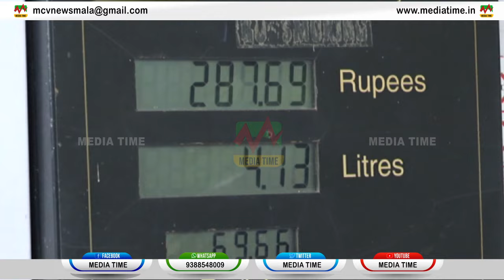News Time 14 12 2023